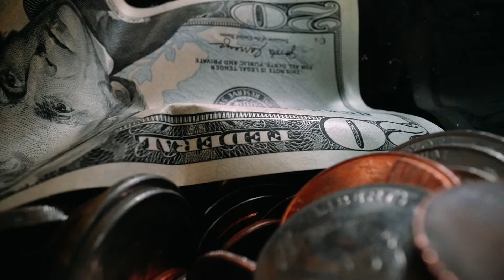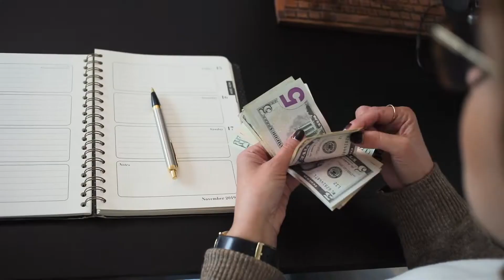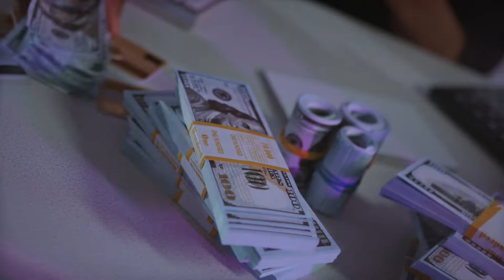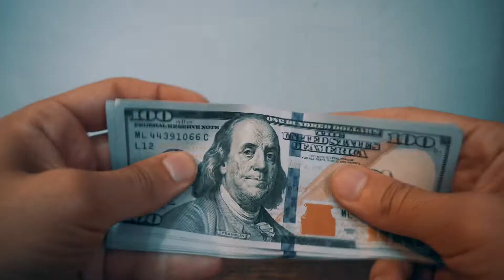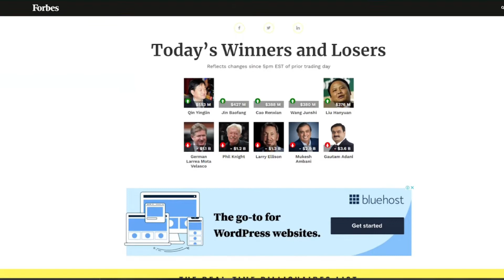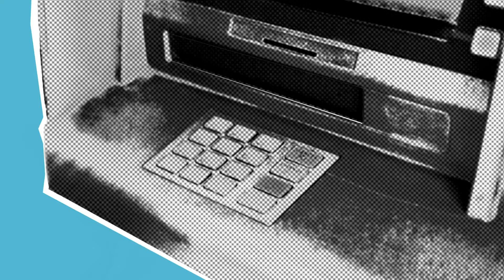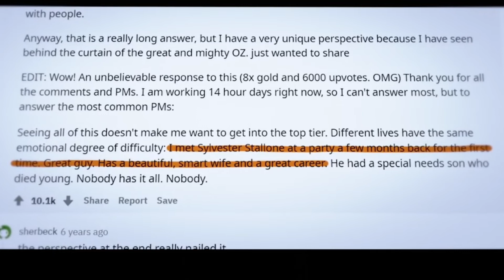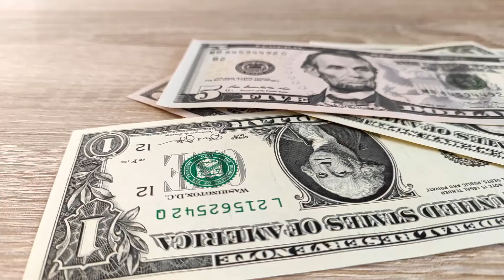The SECRET LIVES Of The Ultra-Rich REVEALED | Levels of Wealth | Billionaire Lifestyle 2022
In this video series, billionaire lifestyle 2022, we will take a look at the levels of wealth of the ultra-rich and see what each level means.

💰What do the ultra-rich do with their time and money? A new study sheds light on the secret lives of the 1%, revealing some surprising findings.

🕵️‍♂️ According to one study, the majority of ultra-high net worth individuals (UHNWIs) are self-made entrepreneurs who have made their fortunes in a handful of industries, including technology, finance, and manufacturing. They are highly educated, with nearly half holding a graduate or professional degree. True wealth is knowledge, and these billionaires sure know how to build wealth!

🌎 While they live in all parts of the world, the majority of UHNWIs reside in North America, Europe, and Asia. Their homes are luxurious, but not ostentatious; on average, they own three homes valued at $10 million each. They have an average of $30 million in liquid assets and invest heavily in art and collectibles.

🎨 When it comes to how they spend their time, UHNWIs are surprisingly philanthropic. They donate an average of $5 million each year to charitable causes and are active in supporting arts and culture. They also enjoy travel and leisure pursuits such as golf and skiing.

If you like this type of content, be sure to subscribe to Ultimate Luxury, like, comment, and hit the notification bell so you can stay up to date on upcoming, future videos!